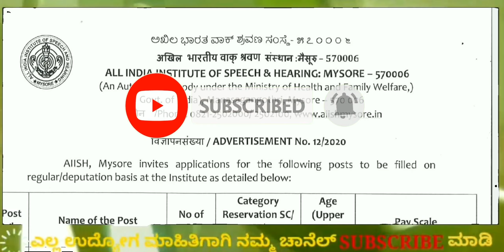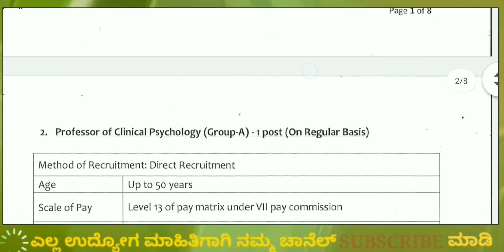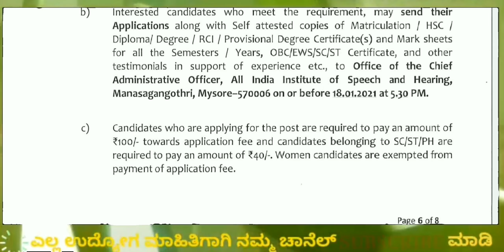AIISH recruitment notification 2020|Electrician jobs|professors recruitment 2020|Mysore jobs 2020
In this video I explained about the job notification of  All india institute of speech and hearing Mysore recruitment notification 2020.